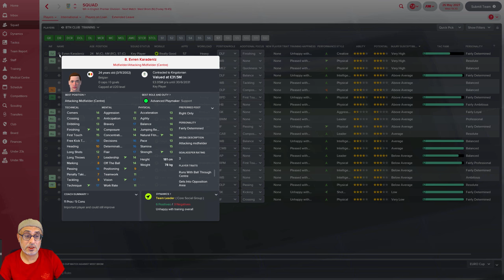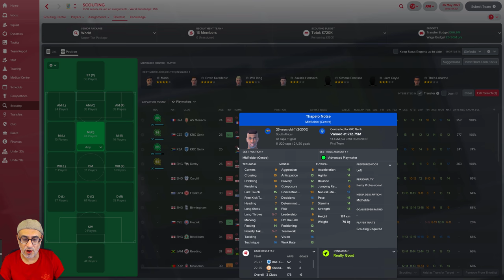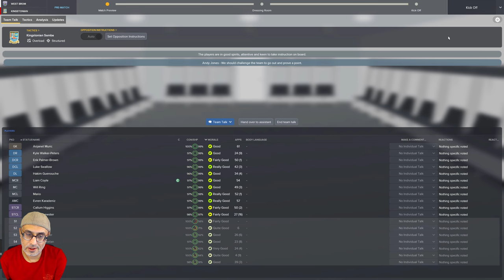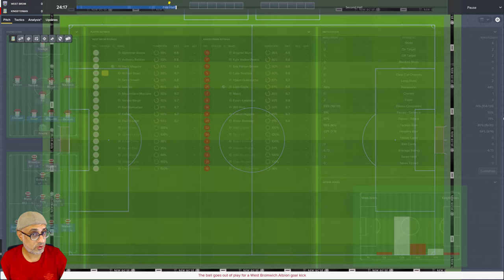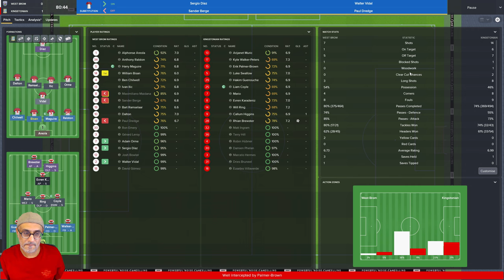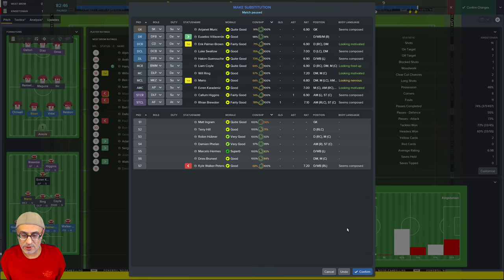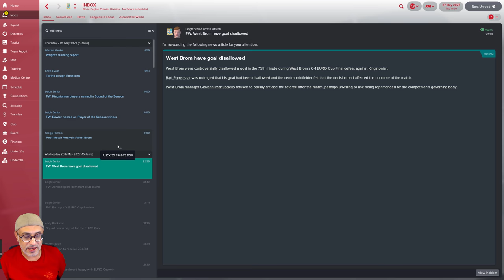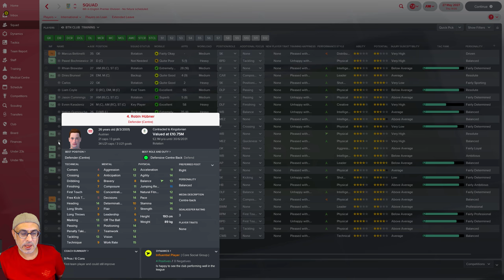FM18 Kingstonian Diaries - An English affair at the Europa Cup Finals Football Manager 2018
*** West Brom stand in the way of eternal glory for the K's"